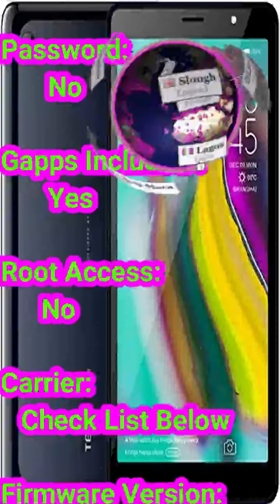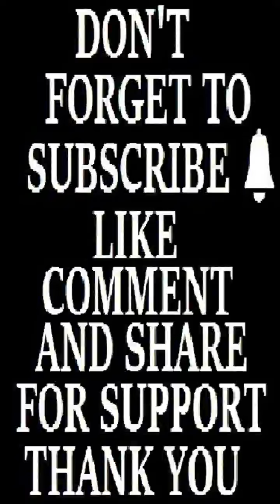Tecno Droipad 7G P704A Flash File Firmware – Stock ROM